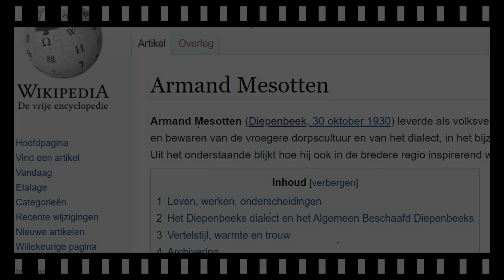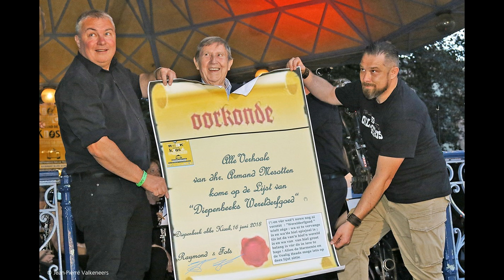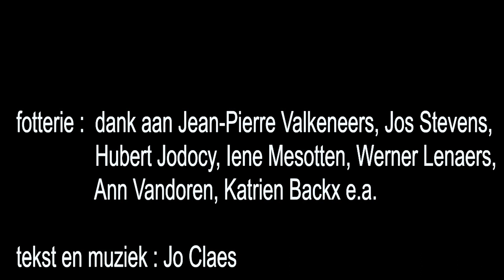zoe ne goeie maoke ze ni mê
een hommage aan volksverteller en ereburger Armand Mesotten; door een vervelend virus onder de Diepenbeekse bevolking hadden we zijn 90ste verjaardag nog niet echt kunnen vieren